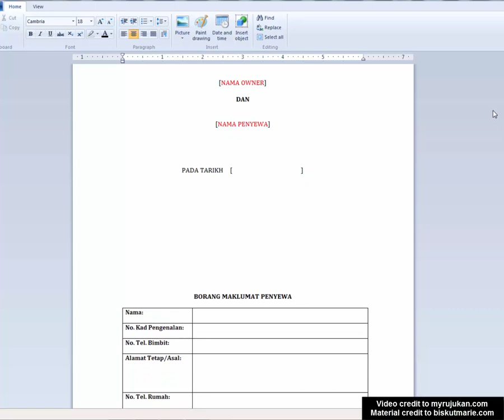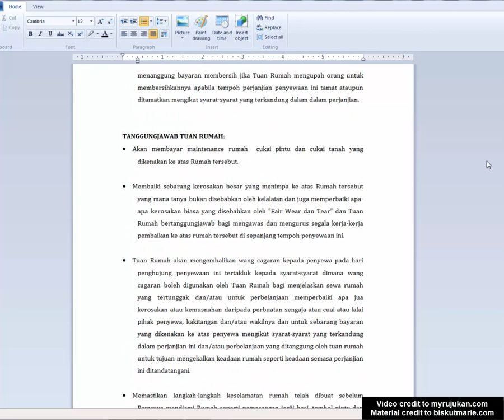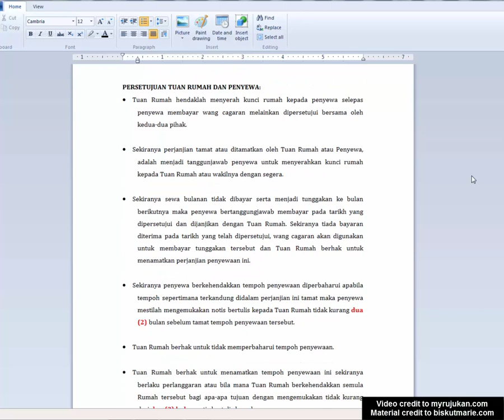Contoh Surat Perjanjian Sewa Rumah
Anda mahu memberi sewa rumah anda kepada penyewa?

Saya berikan contoh salinan borang dokumen surat perjanjian rumah sewa antara bakal penyewa rumah dan pemilik rumah bagi menghormati hak hak antara keduanya dan juga syarat syarat ketika menyewa rumah.

Anda boleh muat turun contoh agreement surat sewa rumah ini melalui link di bawah ini dan edit dengan maklumat anda dan juga penyewa rumah anda.